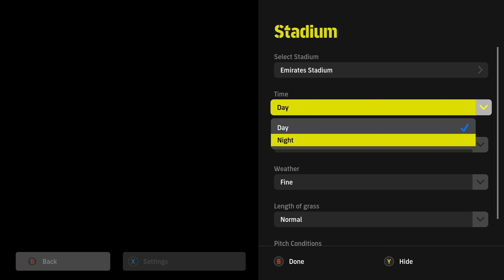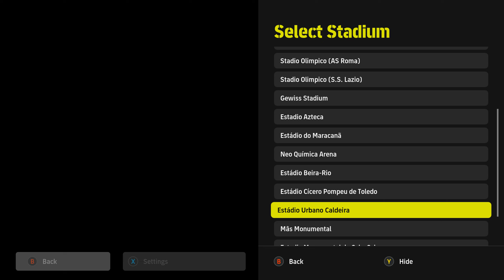eFootball 2023 - First Look at 4K Ultra High Gameplay 😱🔥Graphics, Stadiums, Faces | Fujimarupes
▶️ This video show 🔥 eFootball 2023 - First Look at 4K Ultra High Graphics

► Parts in the video:
00:00 - Menu
00:33 - Trial Match ( 26 Teams )
01:18 - Stadiums & Balls
03:47 - Kit and Gameplan
05:22 - Entrancer
07:20 - Gameplay